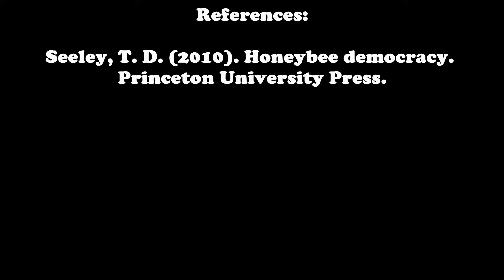Honeybee Voyagers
Today we talk about the very fascinating science behind Honeybee swarms. Huge credit to Prof. Thomas Seeley for the information we discovered. Do yourself a favor and read his book "Honeybee Democracy"!

You can also make a one time donation to our "buymeacoffee" page, these funds always go towards new planted flowers and Bee equipment!